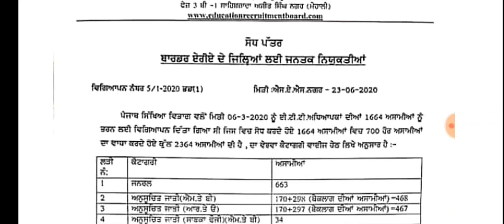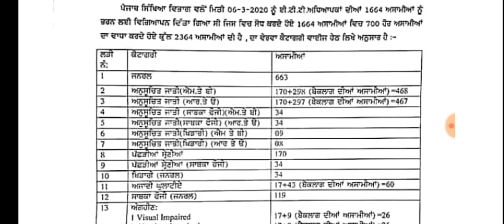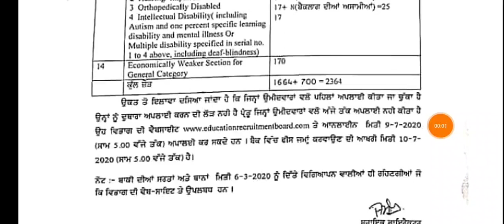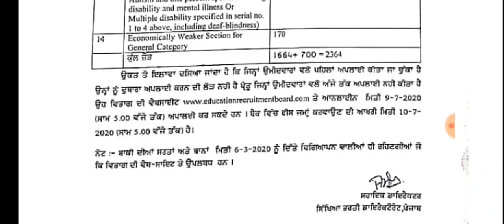ਪੰਜਾਬ ਸਰਕਾਰ ਵੱਲੋਂ E T T ਦੀਆਂ ਅਸਾਮੀਆਂ ਵਿਚ ਕੀਤਾ ਗਿਆ ਵਾਧਾ ll ਦੇਖੋ ਫਾਰਮ ਭਰਨ ਦੀ ਅਤੇ ਫੀਸ ਦੀ ਆਖਰੀ ਮਿਤੀ ll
# ETT_RECRUITMENT_2020
MASTER_CADRE _INCREASED VACANCIES